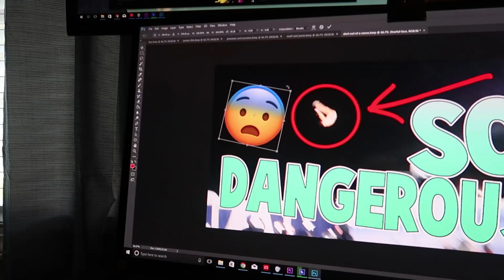Ten Year Plan | Family Baby Vlogs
Where do I see myself in 10 years? Probably being really old and still making videos begging for views lol. Maybe not, hopefully I can find something better to do with my time.